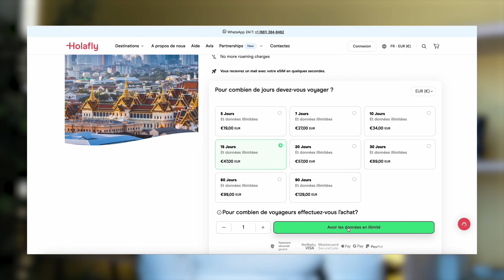À 50 ans, il trouve l'amour en Thailande !!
Lors de notre voyage en Thailande on a fait une super rencontre avec Romain qui a trouvé l'amour en Asie. Il nous partage son histoire et pourquoi il a quitté la France.

*collaboration
Merci à Holafly d'être le partenaire de la vidéo. Si jamais tu souhaites avoir des cartes esim lorsque tu voyages à l'étranger, cliques sur le lien dessous :
Utilise notre Code : COUPLESUCRE5 (-5%)